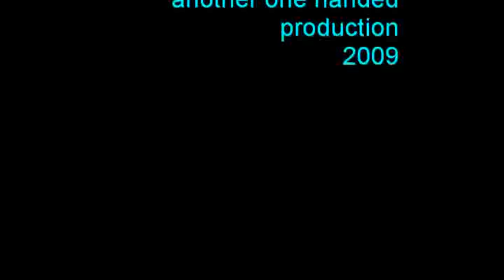Rods n Hogs Band : "Altered"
This is just the Band from the Show and Shine on the Sunshine Coast this last weekend What a cool drummer They played great.